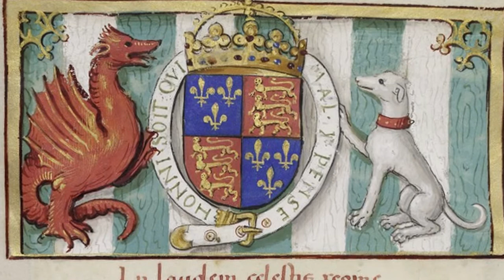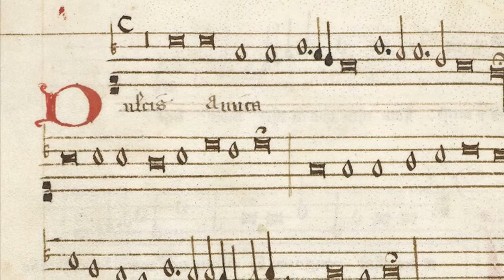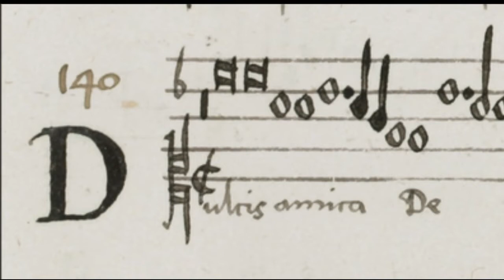Dionysius Prioris (Denis Prieur): Dulcis amica Dei (c. 1480-1500)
Dulcis amica Dei

  0:06  Dulcis amica a 3 (ATB), original song
  1:19  Dulcis amica a 4 for instruments (recorder, lute, spinet, viol)
  2:15  Dulcis amica a 4 (ATTB)

This very short song can be found in at least 8 different Franco-Flemish chansonniers including two manuscript copies for musicians at the court of Henry VIII. It was likely a non-liturgical prayer to the Virgin Mary copied for the Tudor court in the context of a still deeply Catholic England antedating the Reformation. Its composer Denis Prieur (Dionysius Prioris or Johannes Prioris) was maître de chapelle to King Louis XII around the year 1500.

I created the MIDI file and added the words using Vocaloid 4 voice encoder and the MAIKA Spanish language voice bank. I added the instrumental sounds using the iPhone app Music Studio 2.

Text and translation:

Dulcis amica dei,  (Sweet companion of God)
Rosa vernans, stella decora, (blossoming rose, star apparent)
tu memor esto mei (You will remember me)
dum mortis venerit hora (when the hour of death comes)

Description of photos:
1. "Dulcis amica," the elaborately illuminated score of the 3 part original, Dionysius [Prioris], Cambridge Pepys MS 1760, c1505
2. Coat of arms from the dedication page to the English royal family, Pepys MS 1760
3. "Dulcis amica," superius part from the 3 part version possibly for instruments alone, Henry VIII Book (MS 31922), c1514
4. Recorder and lute playing on a boat, Simon Bening, Da Costa Hours Morgan Library MS, c1515
5. "Dulcis amica," superius line from the 4 part version, Prioris, St. Gallen MS 463
6. Coronation of the Virgin, Spoleto Cathedral, Filippo Lippi, c1470
7. Details from #6.